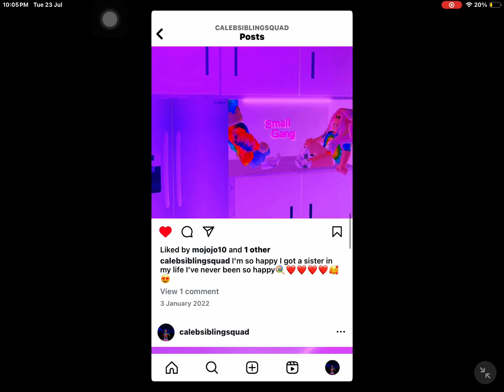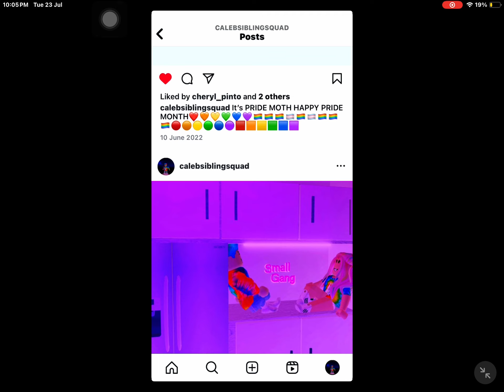All this moments from 3 years when we started our first video🥹🥹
Help me get 700 subscribers for me playing the scary game on roblox

Join my instergram it’s calebsiblingsquad make sure to follow my instergram